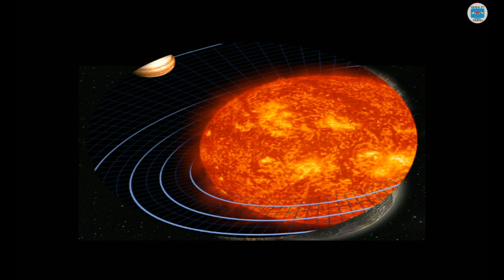खंडग्रास चंद्रग्रहण,खग्रास चंद्रग्रहण 2019 ll Chandra grahan and Time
हाम्रा भिडियोहरु हाम्रो लिखित अनुमतिविना डाउनलोड गरी युट्युब, फेसबुक वा अन्य ठाउँमा अपलोड गर्न पाइने छैन । हाम्रो अनुमतिविना नाफा कमाउने उदेश्यले यी भिडियो सार्वजनिक प्रसारण गरेको पाइएमा प्रचलित कानुन बमोजिम कारवाही गरिनेछ ।